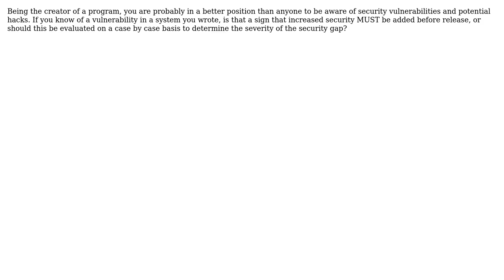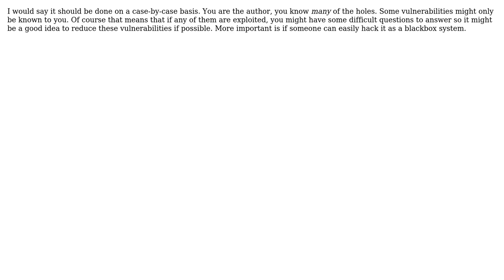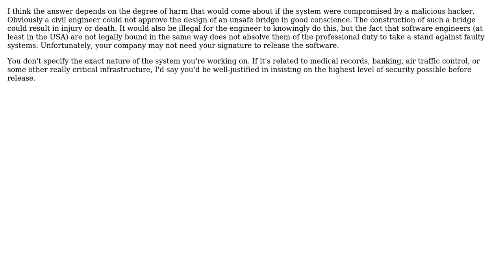Software Engineering: Should you ever release something that you yourself could hack?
With thanks & praise to God, and with thanks to the many people who have made this project possible! | Content (except music & images) licensed under CC BY-SA | Music | Images & others | With thanks to user PeterAllenWebb user Morgan Herlocker user maple_shaft user FrustratedWithFormsDesigner user DaveE user aceinthehole and the Stack Exchange Network Trademarks are property of their respective owners. You are responsible for your own actions.